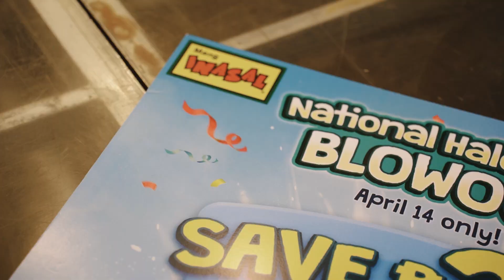NationalHaloHaloBlowout2024 celebration at Robinsons Malabon! 🎉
WATCH: Melai Cantiveros - Francisco sparked up the Unli-Saya in the NationalHaloHaloBlowout2024 celebration at Robinsons Malabon! 🎉

Thank you, Mang Inasal Nation for making Mang Inasal the Philippines' Halo-Halo Destination this summer. Get ready for more Unli-Saya treats coming your way! 🎉